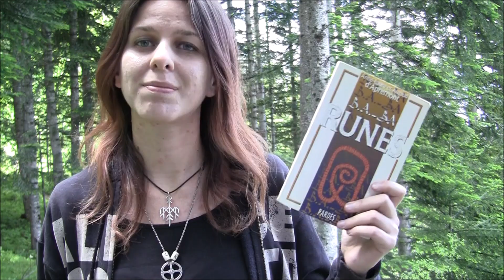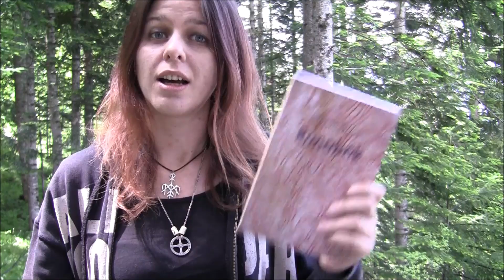Les lectures du Nord - LES RUNES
Présentation de deux livres qui traitent du sujet : Les Runes
- B.A-BA des Runes par Anne-Laure et Arnaud d'Apremont
- Rúnabók par Úlfdís Haraldsdóttir
C'est l'occasion de parler des runes en général : D'où viennent-elles? Quand ont-elles été découvertes? Quelle est leur histoire?

Vidéo réalisée par Lisa Pradeilhe